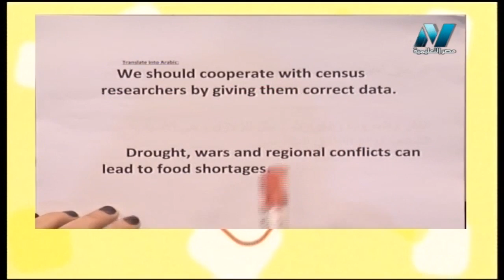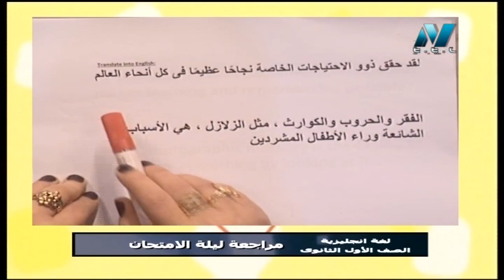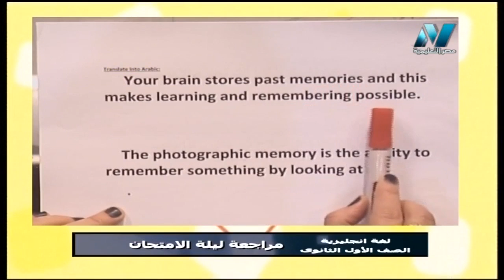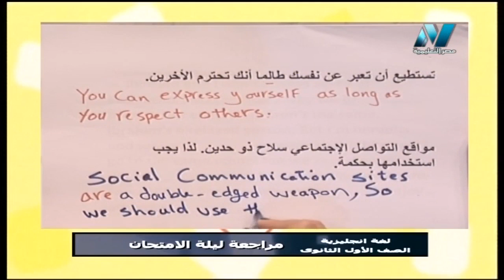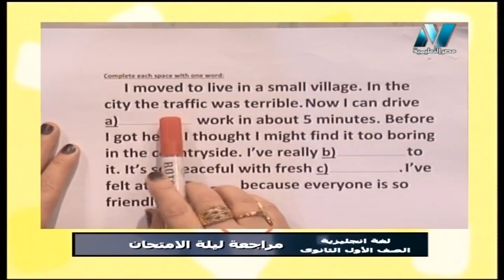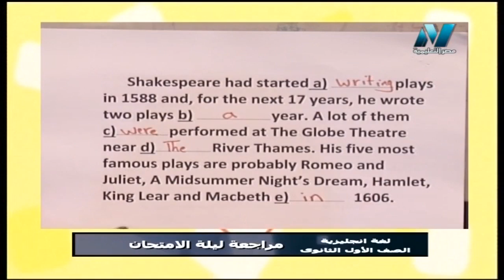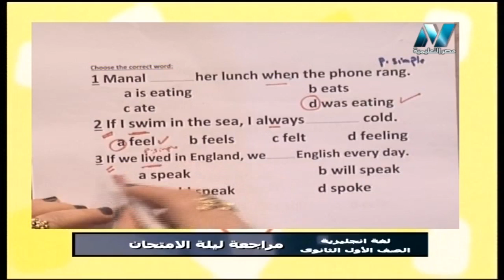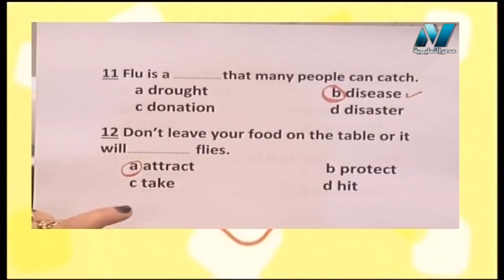لغة إنجليزية 1 ثانوي ( مراجعة ليلة امتحان الفصل الدراسي الأول ) أ إيمان دعاس 16-01-2019